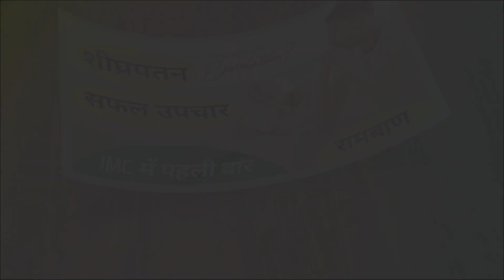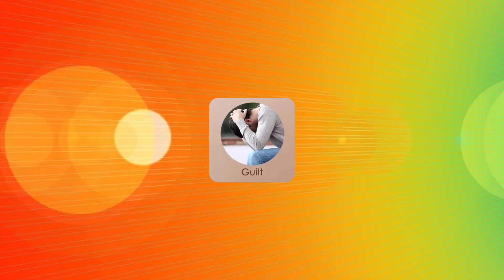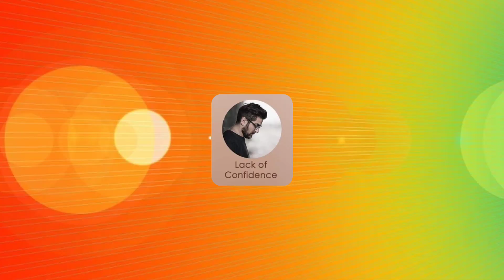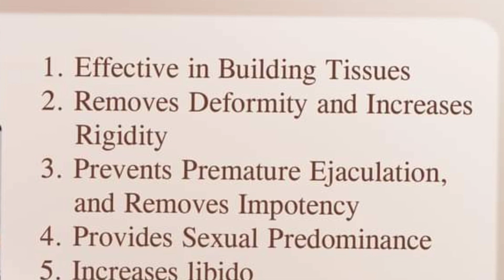IMC में शीघ्रपतन का सफल उपचार जाने | Premature Ejaculation Treatment in Ayurveda Oil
About Premature Ejaculation
In Ayurveda, the traditional system of medicine in India, there are several oils and herbs that are believed to be beneficial for the treatment of premature ejaculation. Here are a few commonly used Ayurvedic oils for this condition:

Ashwagandha Oil: Ashwagandha, also known as Indian ginseng, is a popular herb in Ayurveda known for its rejuvenating and aphrodisiac properties. Ashwagandha oil, when applied topically, may help improve sexual stamina and delay ejaculation.

Shatavari Oil: Shatavari is a herb that is commonly used in Ayurveda to promote reproductive health and improve sexual function. Shatavari oil may be beneficial in treating premature ejaculation by strengthening the reproductive system.

•Sesame Oil: Sesame oil is often used as a base oil for various Ayurvedic formulations. Massaging the genital area with warm sesame oil can help improve blood circulation, reduce sensitivity, and potentially delay ejaculation.

•Bala Oil: Bala, also known as Sida cordifolia, is an Ayurvedic herb used to enhance sexual performance and treat sexual disorders. Bala oil can be used for external application to improve sexual stamina and control ejaculation.

•Jyotishmati Oil: Jyotishmati, also known as Celastrus paniculatus, is an herb used in Ayurveda to promote sexual health and address issues like premature ejaculation. Jyotishmati oil, when applied topically, may help in delaying ejaculation.

It's important to note that Ayurvedic treatments may not have extensive scientific evidence to support their effectiveness in treating premature ejaculation. If you're considering using Ayurvedic oils or any other remedies, it's advisable to consult a qualified Ayurvedic practitioner or healthcare professional for personalized advice and guidance. They can take into account your specific health condition and recommend the most appropriate treatment approach for you.